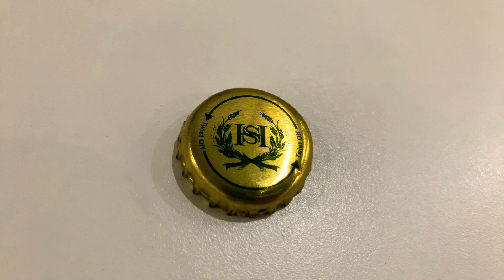Pick A Card ( bottle cap ) - Their sexual thoughts about you !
1/ 0:07 2/ 1:36 3/ 2:23 4/ 3:21 5/ 4:19

Hey my name is Elanoud , some call me Ella because my name is hard for them to pronounce,  im a reader im mostly good at channeling feelings energy and reading people feelings and thoughts seeing whats the energies around them are and what spirit around them trying to tell them we all have an energy field around us that we put on from our thoughts , life and feelings also we do have others energy coming towards us from people who hates or love us , also from our guides im good with understanding souls the route of your body and who you meant to be or was in the past life if you believe in that i know i do .. i feel your karma and the things you didn’t let go of from you past life that came with you to this life and what you really need to fix or do in your existence we all as spirits make the choices and choose our life and every action you take set a pattern to a coming energies that will come your way .. im good with death as i said souls and helping souls in general moving on or letting go i connect mostly with souls a live or dead and see what their karma and how to help them move forward.. thats one of my strengths i believe ! .. we as souls if we past away see what our souls saw and felt .. imagine your soul without your brain or body is just everything that your souls was holding on to and those intuitive messages that your brain shut from coming to you everything is there and for some that could be scary seeing everything they needed to deal with after death but i try to take what they need to say and help them move on by letting go of their karma or feelings that they didn’t let go of when they were alive its easier to see the “ light “ as some say..  i call the light the clarity and the light represents that..  for me it get easier when you see and wake up to what kept you in the dark more feels like peace for those who past away .. we all souls but in this life we got our thoughts logic and other energies that makes it hard to feel our existence the whole experiences and our higher self .. i used to read for family and friends mostly, now im trying to help other people i mean why not if it helped my friends and family to open up to more things that their spirit guides trying to tell them sometimes we don’t listen to a clear message that their trying to send us and sometimes we feel lost in some habits that not good for us and we try to shift our energy up to manifest what good for us .. and at times we just need to know what energies are there out of curiosity .. i know im always curious.. so i build this channel doing what i love to do at all time , which is connecting to energies and spirits and to everything around me .. i love music 🎶 and im very artistic also a dancer 💃🏻..

I started a new channel for music and me singing for fun ..
Here for those who are interested in that

Thanks

10 $ one question
20 $ two questions
30$ three questions
50$ detailed reading
5$ a yes or no question by email

Readings takes two days or more or less  depending on my timing and day ..

Keep in mind :

1- I only answer the questions that you’ve asked for .
2- I’m not going to answer any questions that ive not been payed for .
3- write me an email with your problem and wait for my reply to schedule a reading if i couldn’t do your reading i will refund you .
4- if you kept sending weird emails or DMs that were very disrespectful i will block you .
5- I’m not going  to answer any questions after the reading more than you’ve asked for .
6- If i didn’t get payed or scheduled a reading for you i would not answer or reply to a DM or an email wasn’t about booking a reading .